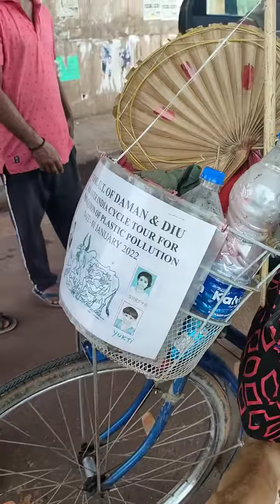Plastic ପ୍ରଦୂଷଣ ର ଅପବ୍ଯବହାର ରୋକିବା ପାଇଁ ଦୁଇ ଝିଅଙ୍କୁ ଧରି Cycle ରେ ସାରା ଭାରତ ଭ୍ରମଣ ...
ଦୁଇ ଝିଅ ଙ୍କ 👭 ସହିତ Cycle🚲 ଦ୍ବାରା
ଶ୍ରୀ ଅନିଲ ଚୌହାନ ...
୧ ଜାନୁୟାରୀ ୨୦୨୨ ରୁ ତାଙ୍କର ଦୁଇ ଛୋଟ ଝିଅ ସହିତ ତାଙ୍କ Cycle ଯାତ୍ରା ଆରମ୍ଭ କରିଥିଲେ ବେଳେ ଦାମନ ଡିଉର ଶ୍ରୀ ଅନିଲ ଚୌହାନ ...
ଆମ ସମାଜର ଲୋକମାନଙ୍କ ମଧ୍ୟରେ "ଜନ ଜାଗରଣ" ଏବଂ Plastic ଜିନିଷ ନ ବ୍ଯବହାର କରିବାକୁ ସଚେତନ ବାର୍ତ୍ତା ନେଇ ବାହାରିଛନ୍ତି ଭାରତ ଭ୍ରମଣରେ ... ଯିବା ବେଳେ ସମସ୍ତଙ୍କୁ ଅନୁରୋଧ କରିଥିଲେ କି ... ଗାଈ ଗୋରୁ 🐄🐃🐂 ପରି ଆମର ପଶୁମାନେ ଏହି ଅବ୍ୟବହୃତ ପ୍ଲାଷ୍ଟିକ କାରଣରୁ ଅନେକ ଅନିଚ୍ଛାକୃତ ତଥା ଅସ୍ୱାସ୍ଥ୍ୟକର ପରିସ୍ଥିତିର ସମ୍ମୁଖୀନ ହେଉଛନ୍ତି ...